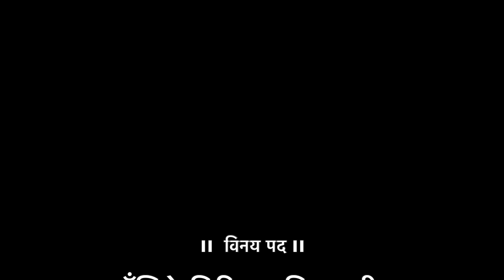Jachiye Girijapati Kasi - Vinay Patrika | Morari Bapu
Jachiye Girijapati Kasi from Goswami Tulsidasji's Vinay Patrika

Singer: Devanand Bhai Hariyani
Composer: Devanand Bhai Hariyani
Music Arrangement: TLCMYMUSIC
Video: Sangeetni Duniya